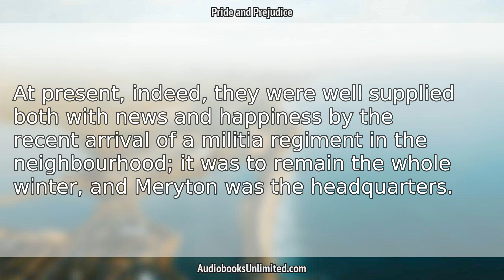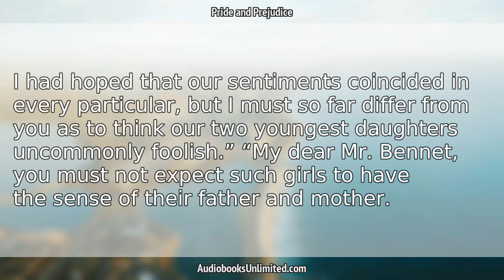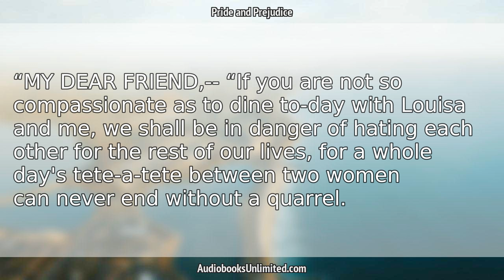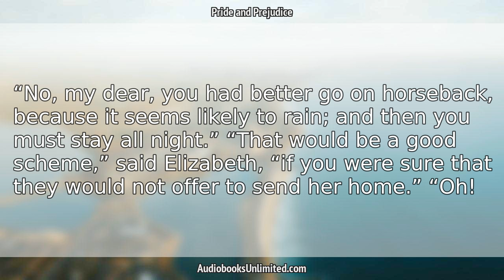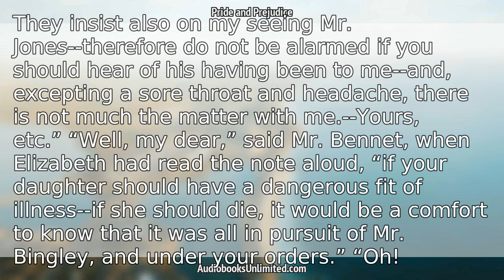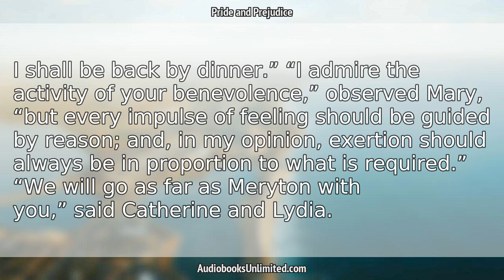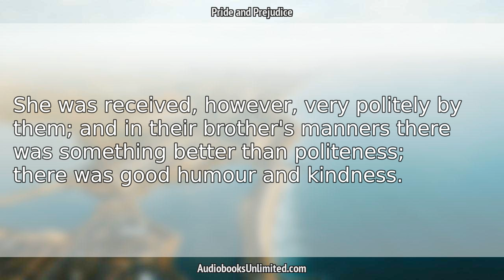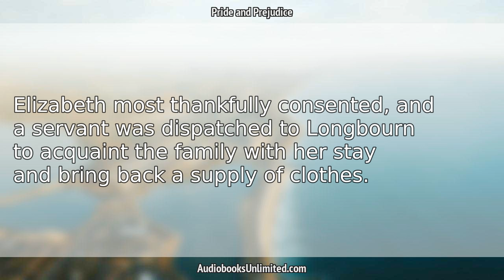Pride and Prejudice Audiobook Chapter 7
Pride and Prejudice Audiobook Chapter 7 with subtitles in English by Jane Austen. Free full length audiobook with text.